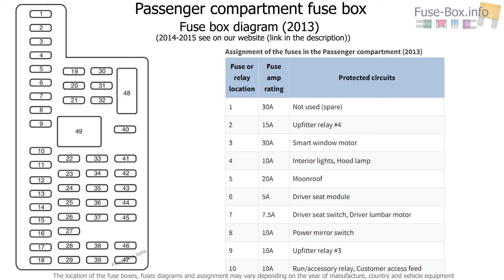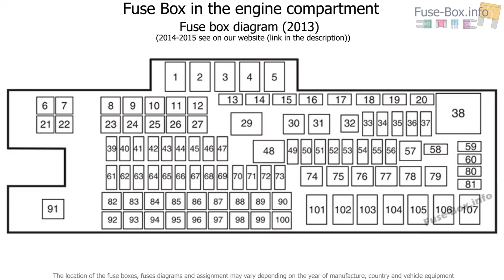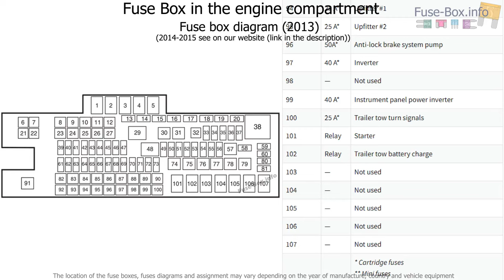Fuse box location and diagrams: Ford F-Series Super Duty (2013-2015)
Fuse box diagram (location and assignment of electrical fuses and relays) for Ford F-250 / F-350 / F-450 / F-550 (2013, 2014, 2015).